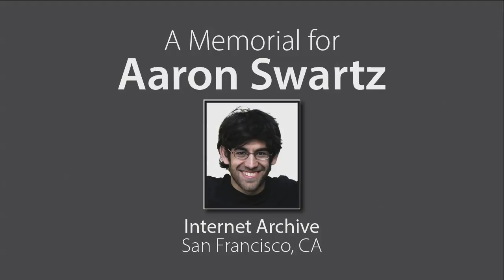Aaron Swartz Memorial at the Internet Archive - Part 1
A gathering to remember Aaron Swartz on the evening of Thursday, January 24th, 2013.

Speakers:
Danny O'Brien (1:55)
Taren Stinebrickner-Kauffman (11:06)
Lisa Rein (29:44)
Seth Schoen (34:34)
Peter Eckersley (42:10)
Tim O'Reilly (52:23)
Molly Shaffer Van Houweling (56:48)
Alex Stamos (1:03:13)
Cindy Cohn (1:09:05)
Brewster Kahle (1:12:55)
Carl Malamud (1:22:35)